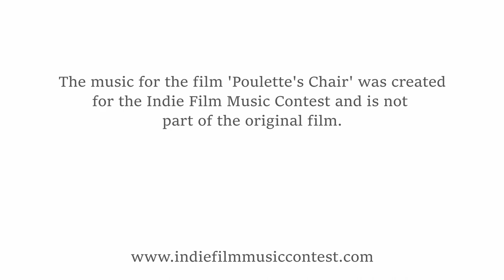Poulette's Chair - New Score by Felix Hirte - Submission for the Indie Film Music Contest